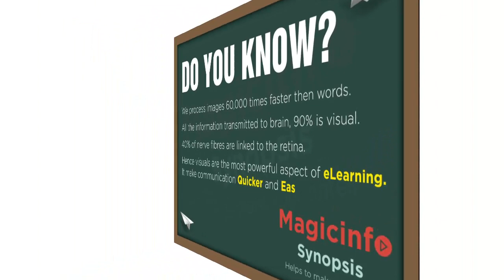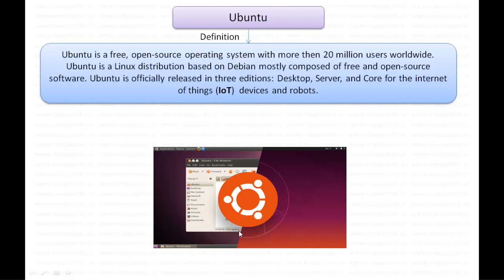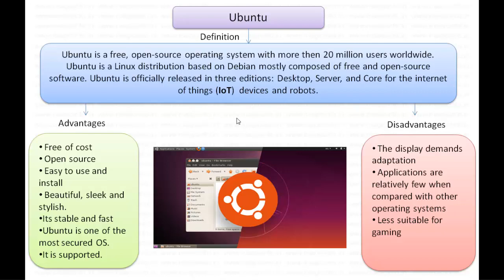Ubuntu , Linux distribution Ubuntu | Tutorial-11 | NOS | Unit 1 | 12th CS | HPBOSE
This video giving information about Ubuntu a linux distribution. Advantages and disadvantages of ubuntu

Himachal Pradesh School Siksha Board Dharamshala  Syllbus Computer Science
HPBOSE online Tutorials
Computer Science Related Study Material